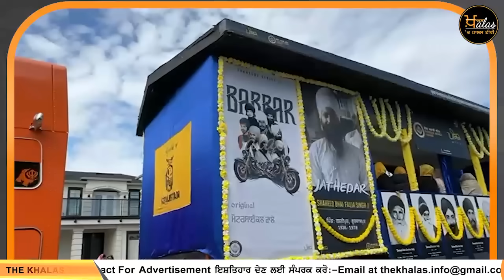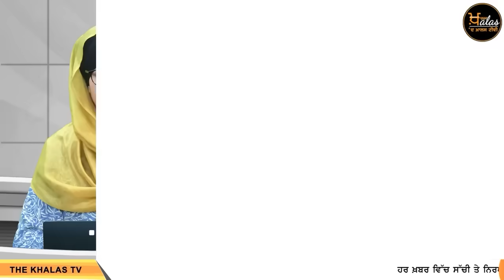Big News of Punjab | Harsharan Kaur | Punjabi News | 21 April 2024 | THE KHALAS TV